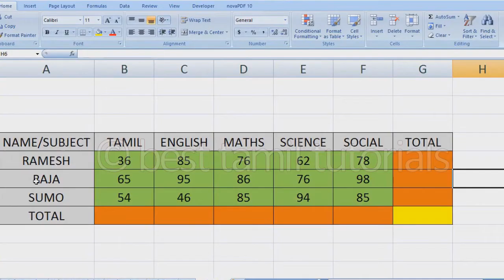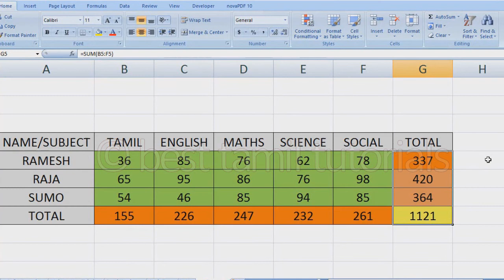AUTO SUM SHORTCUTS IN EXCEL (TIPS#11) - BEST TAMIL TUTORIALS